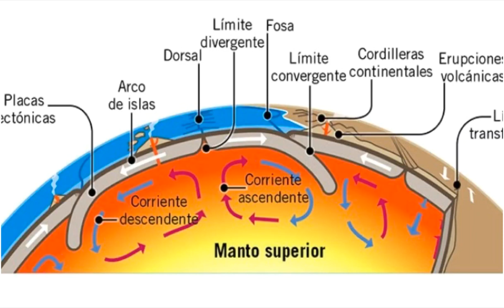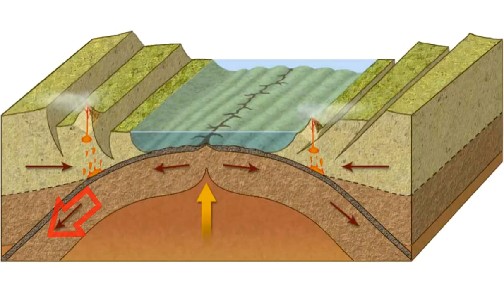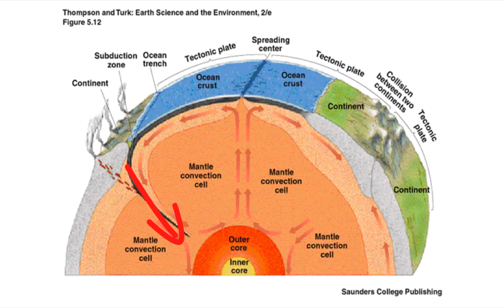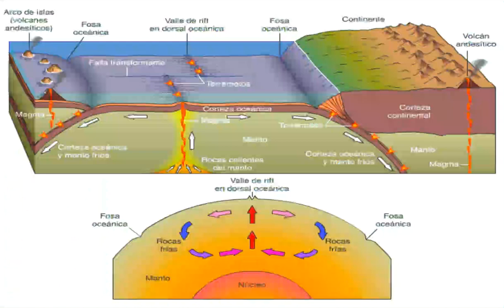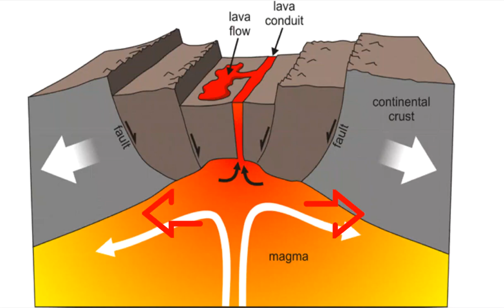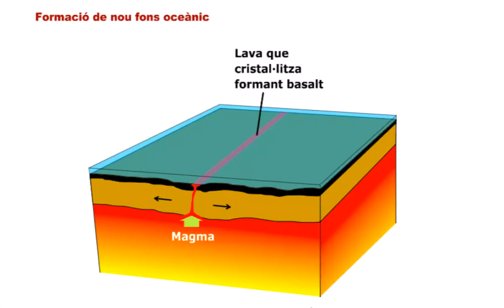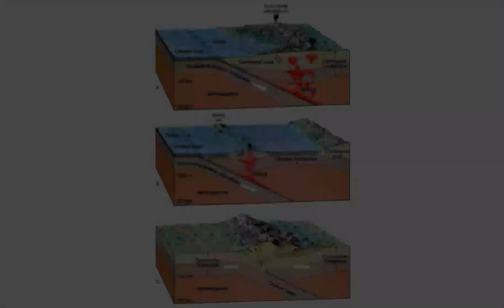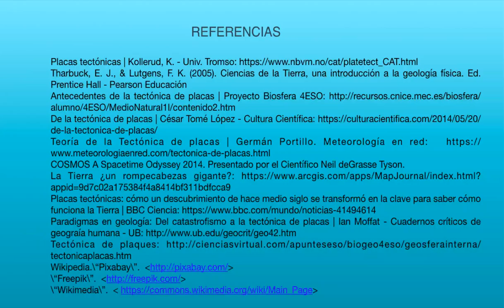Tectónica de placas - Geología - 4ESO - BACH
Desarrollo histórico de la teoría de la tectónica de placas. Las placas litosféricas. Enunciado de la tectónica de placas. Límites de placa divergentes y pasivos. El ciclo de Wilson.